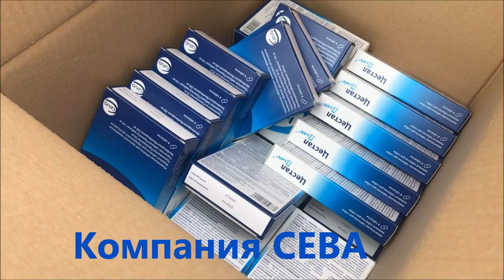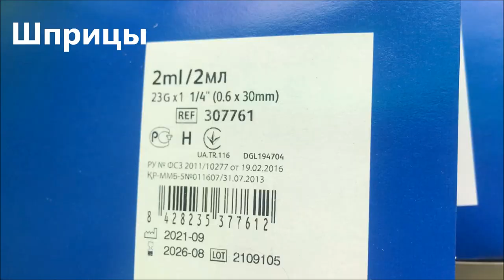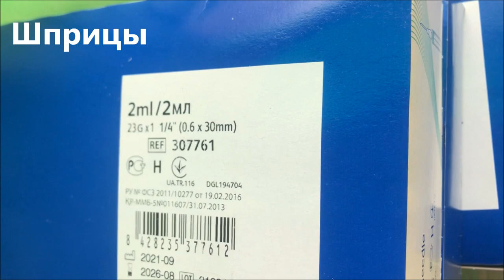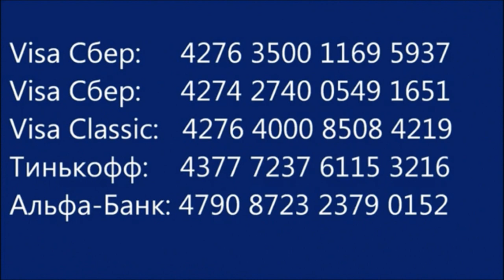Киевский, Апрель, 2022